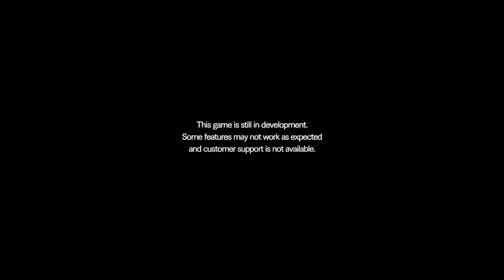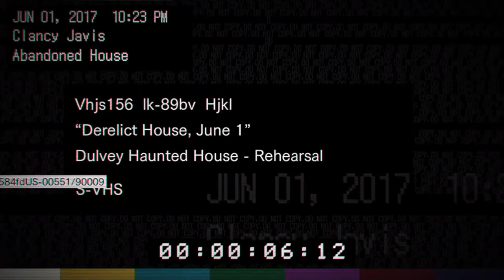Resident evil 7 part 1